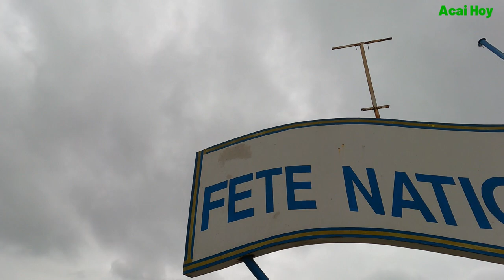Loria Show's me Things Around Ogoue River [ Don't Swim Here ]